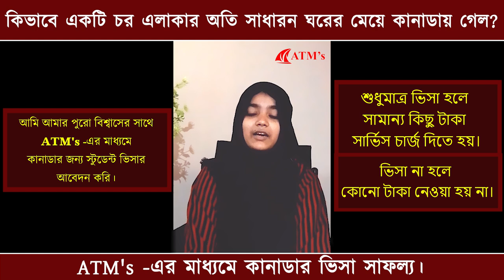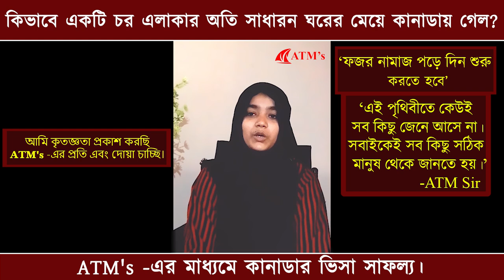কিভাবে একটি চর এলাকার অতি সাধারন ঘরের মেয়ে কানাডায় গেল ? ATM's -এর মাধ্যমে কানাডার ভিসা সাফল্য।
অনেক ভিসা হচ্ছে ATM's এর মাধ্যমে।
আলহামদুলিল্লাহ, বরাবরের মতো আবারও Canada-র স্টুডেন্ট ভিসা পেল Ayesha Siddika, সে যাবতীয় সকল কাজ ATM's এর মাধ্যমে সম্পূর্ণ করেছে।
ATM's থেকেই IELTS এবং ATM's থেকেই ভিসা প্রসেস।

Canada-র visa হাতে পেয়ে Ayesha Siddika সরাসরি বাবাকে নিয়ে ATM's অফিসে চলে আসে।
২০১৯ সালে এইচএসসি পাস করা এই স্টুডেন্ট এর সর্বশেষ স্বপ্নপূরণ হয়েছে ATM's এর মাধ্যমে, অনলাইনে ATM's এর মাধ্যমে IELTS করে 6.5 পেয়ে কানাডার জন্য ভিসা প্রসেসিং শুরু করে আলহামদুলিল্লাহ আজকে কানাডার ভিসা হাতে পেল আয়েশা সিদ্দিকা।

ATM's -এর IELTS স্টুডেন্টদের জন্য বিনা পয়সায় কানাডা সহ বিভিন্ন দেশের ভিসা প্রসেস করা হয়। শুধু ভিসা হলেই সামান্য একটা সার্ভিস চার্জ রাখা হয় এবং ভিসা না হলে এক টাকাও ATM's এর সার্ভিস চার্জ রাখা হয় না।

Canada, UK, USA, Australia, Denmark, Sweden, China Or others দেশের ভিসা প্রসেসিং এর জন্য আপনাদের বিশ্বস্ত প্রতিষ্ঠান ATM's যা সততার চাদরে মোড়ানো।
এখন পর্যন্ত ATM's থেকে কানাডার সফলতা প্রায় 90%, আলহামদুলিল্লাহ।
ATM's এর মাধ্যমে যেসব দেশের Visa possessing করা হয়ঃ
✔ Canada
✔ UK
✔ USA
✔ Australia
✔ Sweden
✔ Denmark
✔ China 100% scholarship

আর দেরি না করে এখনি আপনার যোগ্যতা যাচাই করতে চলে আসুন,
ATM's - সততার চাদরে মোড়ানো প্রতিষ্ঠান।
ঠিকানা: Malibag,Mouchak, মৌচাক মার্কেট থেকে দুটো বিল্ডিং পূর্ব পার্শ্বে, House #91, Mezbahuddin Plaza, lift-3 Mouchak, Dhaka-1217
Courses:
✔ IELTS
✔ Spoken (Level-1)
✔ Writing (Level-2)
✔ Freelancing
✔ Digital marketing

বিস্তারিত জানতে ফোন করুন,
ATM's:-
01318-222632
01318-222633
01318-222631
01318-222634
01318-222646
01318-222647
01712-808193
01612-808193